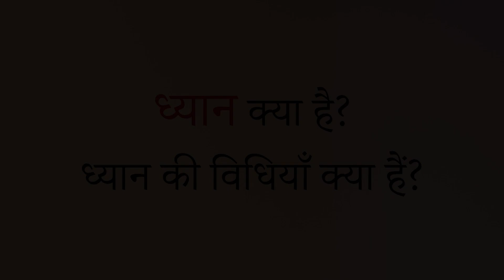ध्यान क्या है? ध्यान की विधियाँ क्या हैं? || आचार्य प्रशांत (2017)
वीडियो जानकारी: 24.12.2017, अद्वैत बोध शिविर, ऋषिकेश, उत्तराखंड, भारत

प्रसंग:
~ ध्यान का वास्तविक अर्थ क्या है?
~ ध्यान कैसे करते हैं?
~ ध्यान करने का सही तरीका क्या?
~ ध्यान माने क्या?